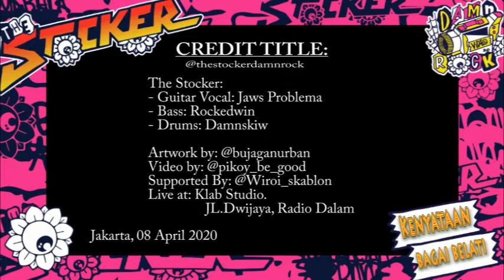The Stocker - Kenyataan Bagai Belati | Video Sesi Latihan Studio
Dengan sedikit menepis kekhawatiran dan rasa panik yang berlebih atas issue pandemic covid 19 yang hampir satu bulan lebih terus bergulir, kami mengambil langkah yang agak riskan. Mempertemukan member dan juga team dengan domisili yang terpencar bahkan di kategorikan Zona Merah seperti Cileungsi - Kebayoran - Pulomas untuk masuk ke dalam sebuah ruangan studio 1 hari sebelum lockdown diberlakukan di Jakarta tepatnya 8 April 2020.

Proses komunikasi dan diskusi panjang di group menggunakan  salah satu applikasi akhirnya plan yang telah matang  direncanakan  berjalan sesuai rencana kami dengan tetap mengedepankan standar kesehatan yang berlaku.

Berbagi info melalui sumber terdekat  dan akurat mengenai virus ini menguatkan semangat kami bahwa plan harus tetap dijalankan di dalam kondisi apapun.

Lagu "Kenyataan Bagai Belati" adalah gambaran situasi saat ini. Dimana kita harus terus menelan pil pahit kenyataan atas issue pandemic covid 19. Berita yang menguatkan rasa takut panik serta PHK di mana mana, perputaran roda ekonomi yang terus  tersendat, serta semakin memudar rasa kepercayaan antar individu di antara kita.

Buntunya bagaimana cara atau trik untuk tetap bertahan hidup didalam kondisi yang tak menentu ini, juga problematika hidup yang datang terus menghujam bertubi tubi hingga ke relung hati. Bad Day pasti berlalu.
Tetap semangat !!!
Jangan berkarat !!

Video by PIKOY ( @pikoy_be_good)
Original Artwork by Bujangan Urban (@bujanganurban)

THE STOCKER
JAWS PROBLEMA @lelakidivjvngtandvk
DAMNSKIW @siasatgelap
ROCKEDWIN @edwindoang

Hello to
WIROi! ( @wiroi_skablon)
DamnDigitalSquad !! (@anggasaamudra)